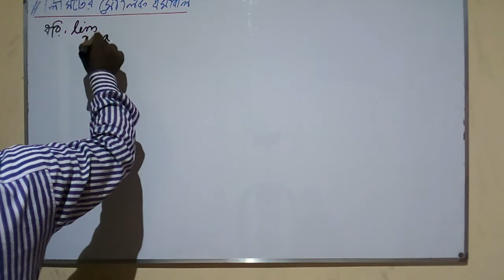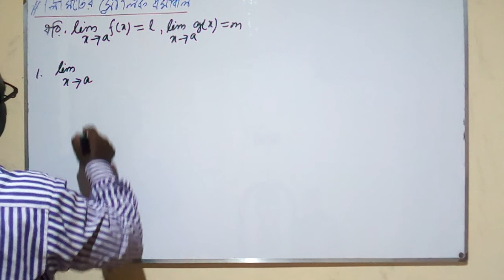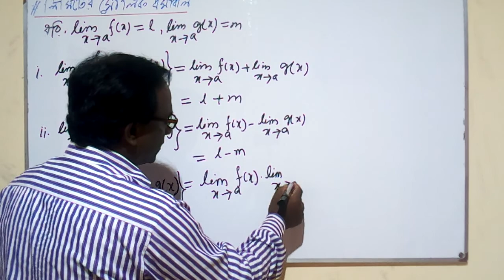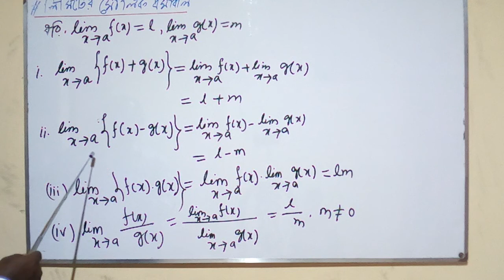HSC Math 1st Paper (Differentiation) Lecture 11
Fundamental properties of limit.